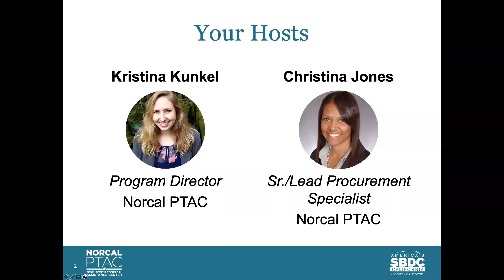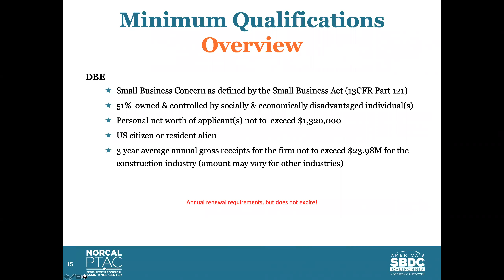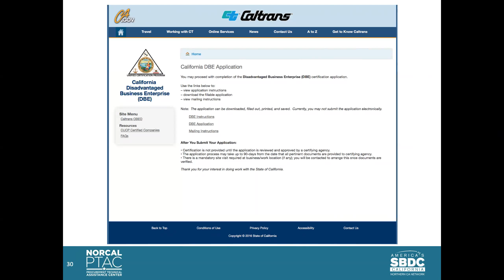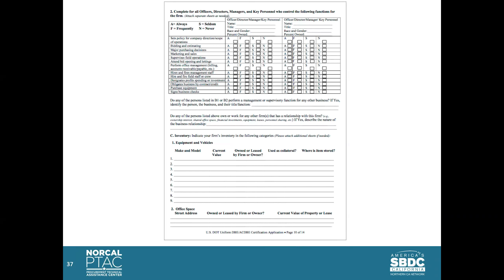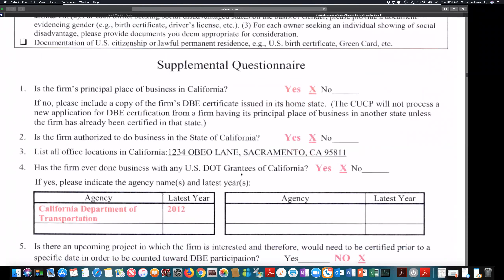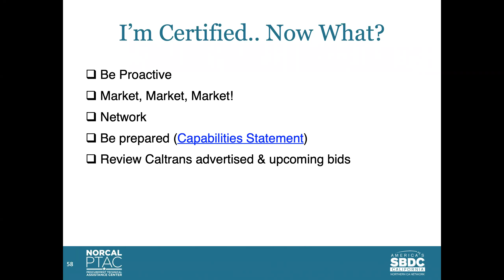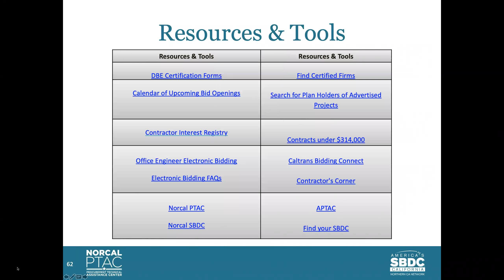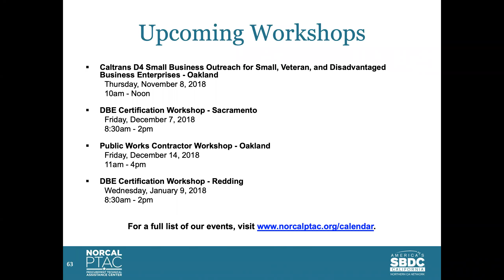DBE Certification Webinar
This webinar was recorded on November 6, 2018. Some information from the webinar may have been changed or updated from the time of recording. Please keep this in mind when viewing!

For the most updated information regarding how to get a Disadvantaged Business Enterprise (DBE) certification, please view our most recent webinar covering this topic: